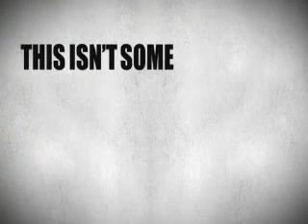Jobs that pay a Lot of Money